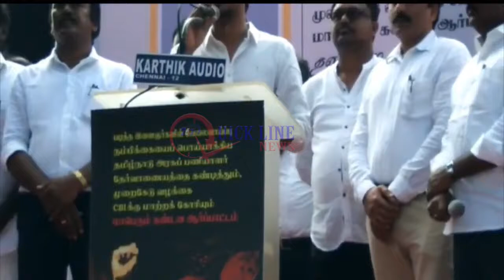TNPSC தேர்வாணையத்தை கண்டித்தும், முறைகேடு வழக்கை CBI-க்கு மாற்றக் கோரியும் நடைபெறும் ஆர்ப்பாட்டம்!